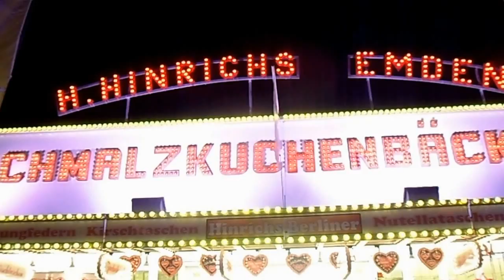Kramermarkt Oldenburg 2013 Kirmes am Abend Part 4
Dienstag abend auf dem Kramermarkt. VORAB VERSION ! ES FOLGEN NOCH 3 Gr. VIDEOS !! Hier teile von der BOXBUDE,,SKY DANCE Kettenflieger 50 meter,Musik Express,Break Dance 2,Hinrichs Schmalzkuchen,VOODOO JUMPER,Pferde Oldie Karussell,Be Bop Scooter,Riesenrad,New York Ballbude,